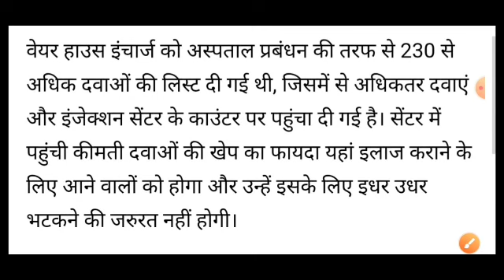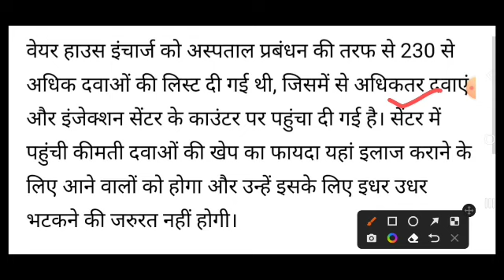अभी अभी हरियाणा सरकार ने कर दी घोषणा//देर शाम किया ऐलान